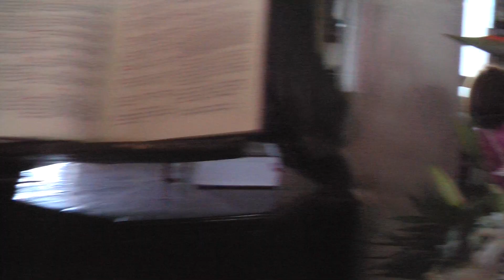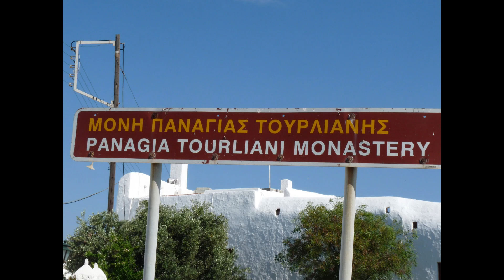Mykonos, Greece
Mykonos, Greece. "Mykonos is one of the most idyllic Greek Isles, with narrow winding streets of shops and sea side restaurants" according to Princess Patter, daily guide to life at sea printed by Ruby Princess June 5, 2012. We were lucky to be a part of that experience more than 8 years ago. Mykonos which is an island in the Cyclades group in Aegean Sea offered us that day beautiful nature, picturesque villages, the world famous Kalafatis Beach, Mykonos Town( called Chora) with its beautiful tiny streets, windmills of Little Venice. We admired countless churches and monasteries of all sizes. Panagia Paraportiani  is the symbol of Mykonos. We spent also some time in dating from 16th century Monastery of Panagia Tourliani. There is so many reasons to return to this gorgeous island to stay little more!